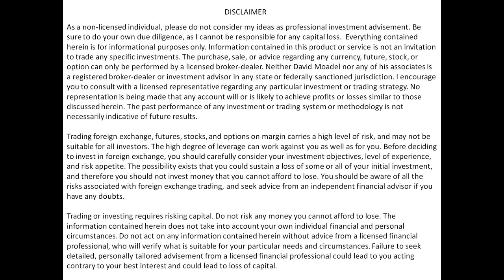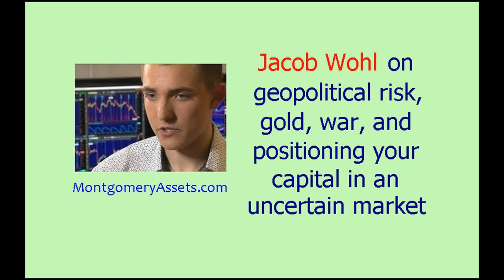Jacob Wohl on geopolitical risk, gold, war, and positioning your capital in an uncertain market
Jacob Wohl on geopolitical risk, gold, war, and positioning your capital in an uncertain market // youngest hedge fund manager, investing expert, jacob wohl vice, jacob wohl hedge fund

Connect with Mr. Wohl on Twitter: @jacobawohl